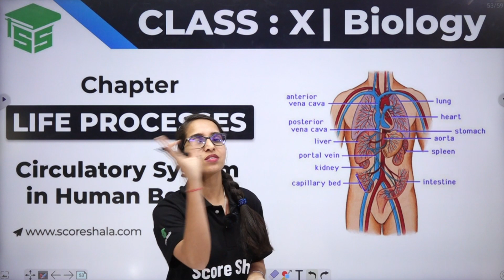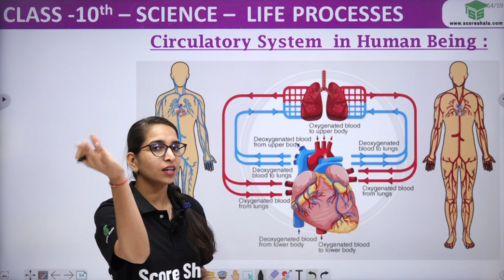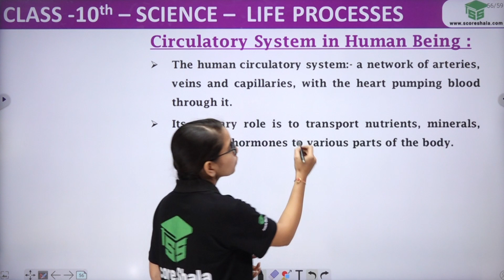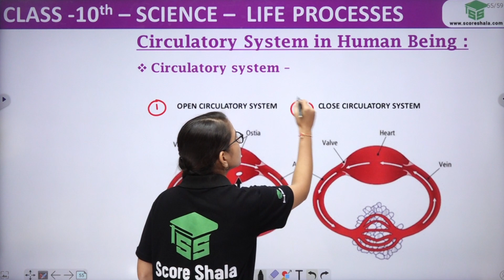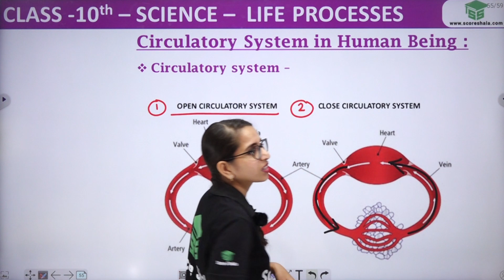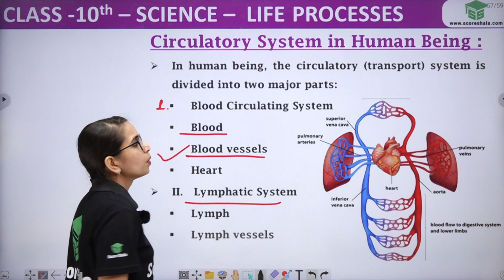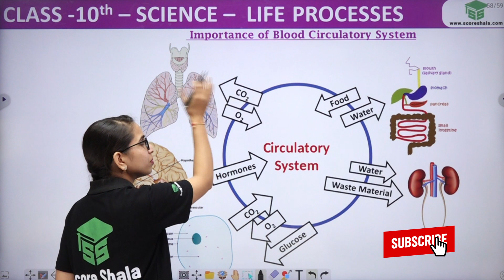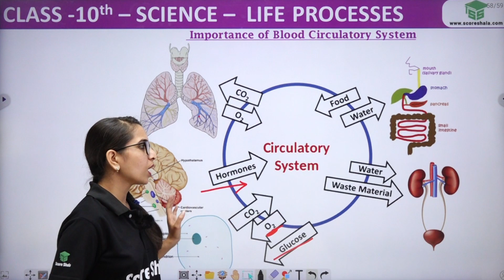Class 10 Science | Biology | Chapter - 6 | Life Processes - Circulatory System in Human Beings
✅Class: 10
✅Subject: Biology
✅Chapter: 6
✅Topic Name: Circulatory System in Human Beings

👉 In this video, we will be discussing in detail about the Circulatory System in human beings. We will start with an introduction to the cardiovascular system and move onto the lungs, heart and blood vessels. We will also look into the circulatory system in pregnancy and during childhood. Let's learn everything about the circulatory system in human beings in this interesting and educational video!